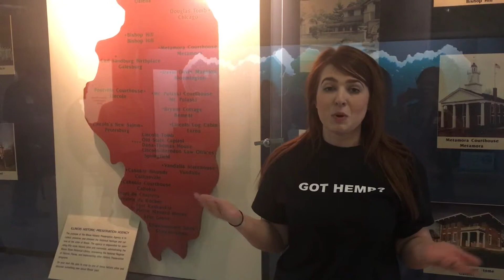Local Food Lobby Day 2018